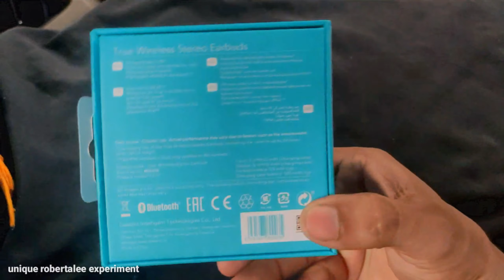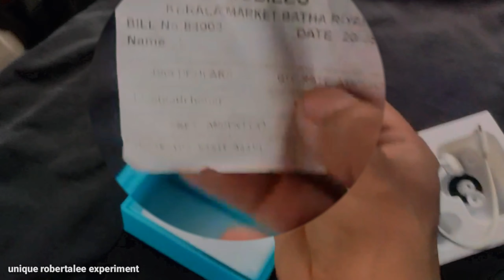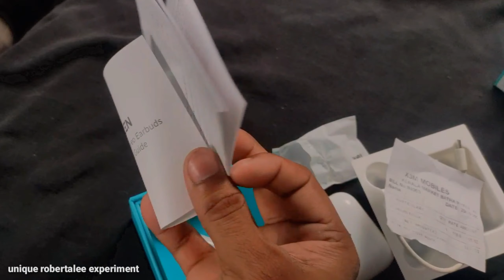HONOR CHOICE [MOECEN] true wireless with noise cancelation earbuds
Honor choice True wireless with noise cancelation earbuds super quality

good calling future
good voice quality
good music quality
super Bass
bass ka baap

dosto Ye jo earbuds dekh rahe hai ap wo sab ka baap hai
jabardast quality or Bass or calling voice quality ke shaat hai

price onley 2400 maine isko saudi arab se kharida hai

or friends ager video accha lgta hai to video ko like kare or share kare or humare channel ko subscribe kar len or bell icon ko press kar len taki mere next vidoe ke notifications milte rahe

ncs music use in this video

thanks 😄😄😊😊😊☺☺

(unique robertalee experiment)